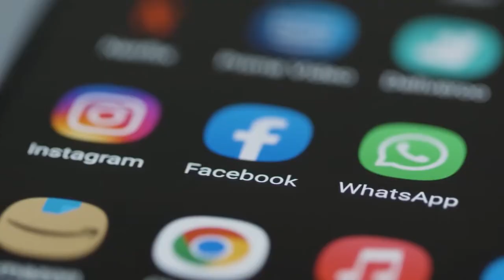UluTv.İNFO: Gəncədə narkokuryer saxlanılıb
ULUTV.İNFO xəbər verir ki, Gəncə şəhər Baş Polis İdarəsinin Narkotiklərlə Mübarizə Bölməsinin əməkdaşlarının keçirdikləri əməliyyat-axtarış tədbirləri nəticəsində İran İslam Respublikasından qeyri-qanuni yolla ölkə ərazisinə gətirilmiş narkotik vasitəni onlayn yolla sifariş kimi qəbul edərək ölkə ərazisində çatdırılmasını təmin edən narkokuryer saxlanılıb.

Araşdırmalar zamanı məlum olub ki, Sumqayıt şəhər sakini Ramil Əliyev sosisal şəbəkələr üzərindən İran vətəndaşından  Gəncə şəhəri ərazisində gizlədilən narkotik vasitəni 6000 manat qarşılığında Bakı şəhərinə gətirməyə razılaşıb. Həmin şəxs Gəncə şəhərində saxlanılaraq Baş Polis İdarəsinə gətirilən zaman əlindəki çantadan ümumi çəkisi 9 kq 507 qram narkotik maddə olan “heroin” və 30 ədəd “metadon” həbi aşkarlanarq götürülüb.
Saxlanılan şəxs maddi sübutlarla birlikdə istintaqa təhvil verilib, fakla bağlı araşdırmalar davam etdirilir.